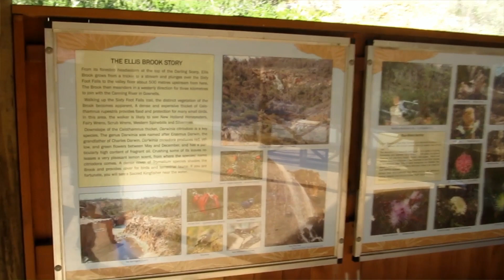Ellis Brook Valley 60 foot falls trail part 1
The full walk trail around the 60 foot falls and the rock pools at Ellis Brook Valley Western Australia. Shoutout to bmxog420 for asking for the video. I'm not the fittest as you will hear closer to the top I get lol.